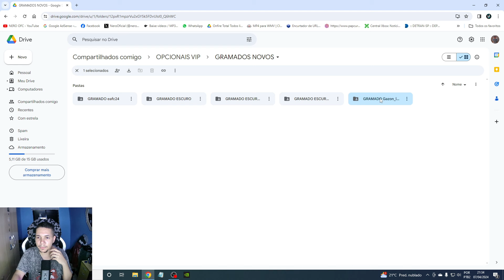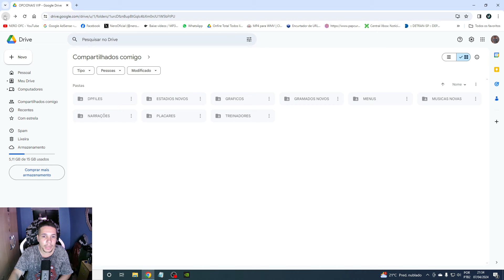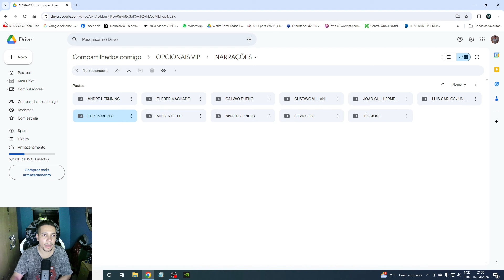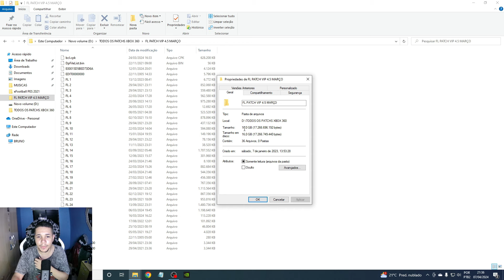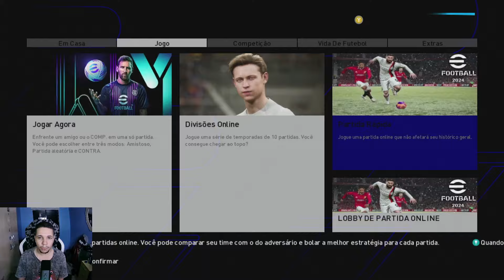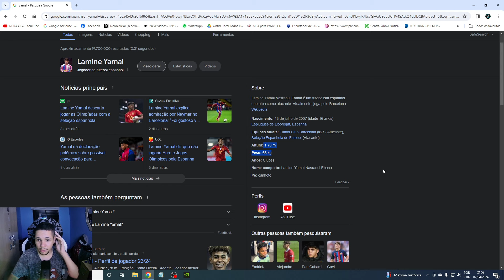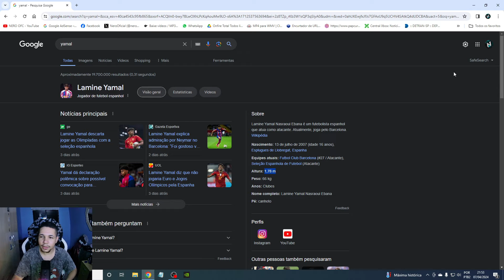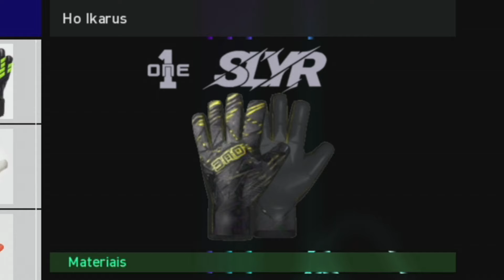🎮 O NOVO PES 2024 (XBOX 360) Atualizado ABRIL - BRASILEIRÃO, EUROPA, FACES, GRÁFICOS 4K OPCIONAIS!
FL PATCH VIP MARÇO  - CONTATOS AQUI
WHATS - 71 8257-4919